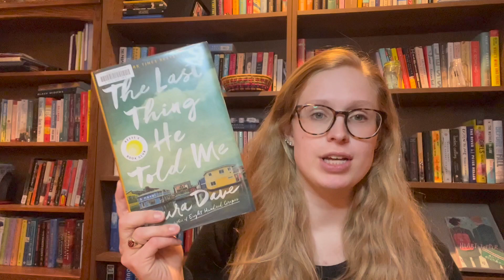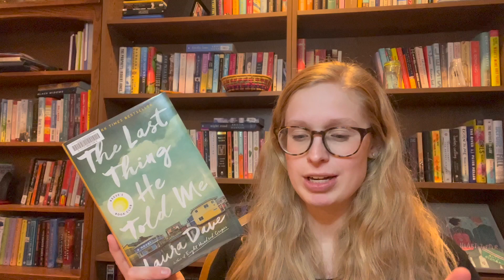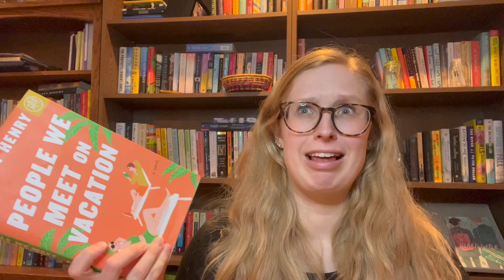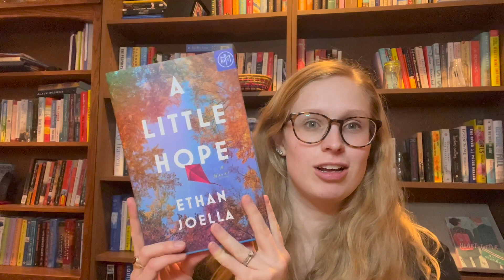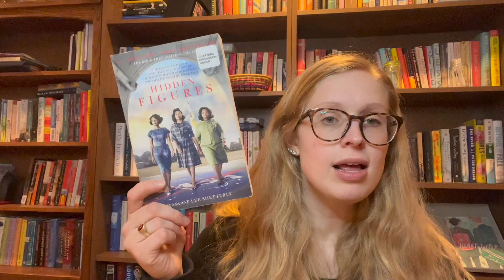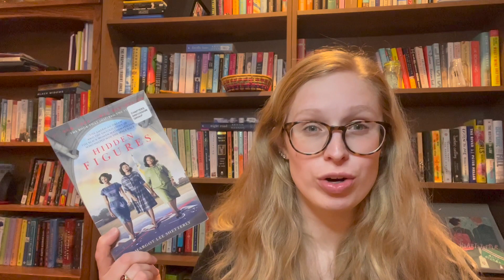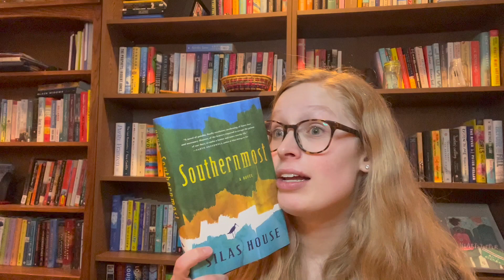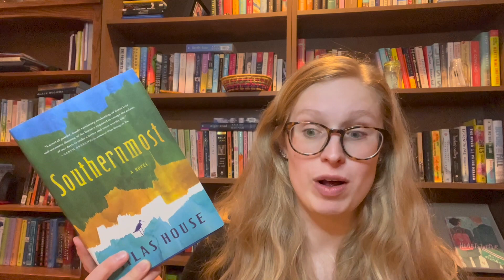April Wrap-Up || I READ 8 BOOKS!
Here are all of the books I read in the month of April. What was your favorite read of the month?

00:12 - The Last Thing He Told Me
01:41 - Escape Room
03:16 - People We Meet on Vacation
04:31 - A Little Hope
06:28 - The Bread the Devil Knead
08:14 - Hidden Figures
09:30 - Southernmost
13:21 - This Tender Land